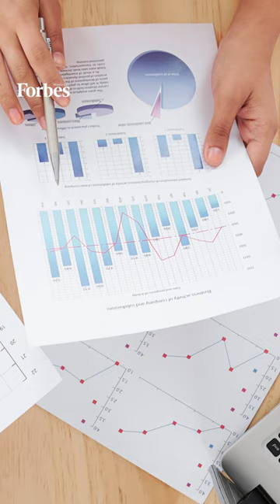Saudi Arabia Offers 30-Year Tax Relief For Foreign Firms Shifting Headquarters To Kingdom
Saudi Arabia is offering 30 years of corporate income tax and withholding tax relief for foreign companies that locate their regional headquarters in the Gulf kingdom.